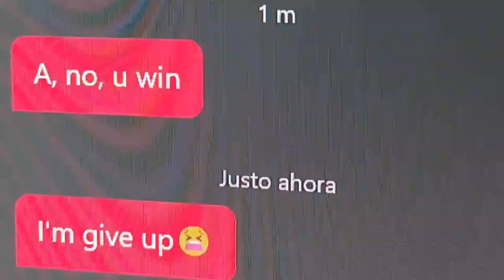The fall of Grief - "I give up" 🤡